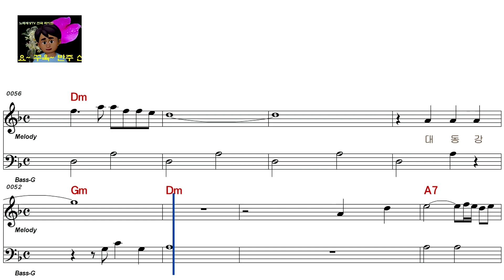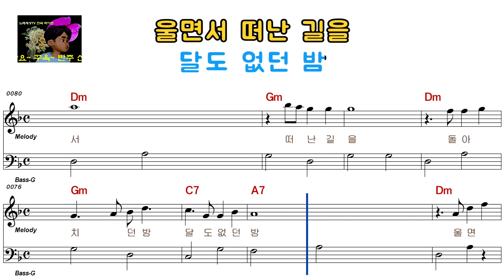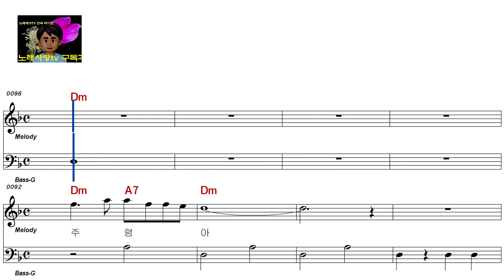나훈아 - 대동강 편지[여자키](ELF-919-589)